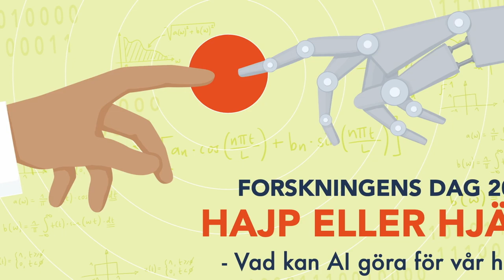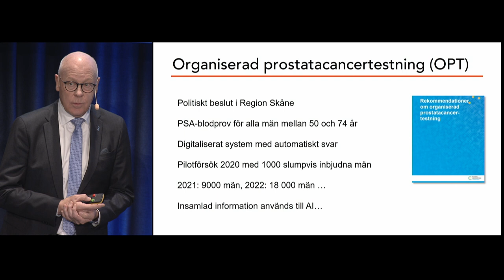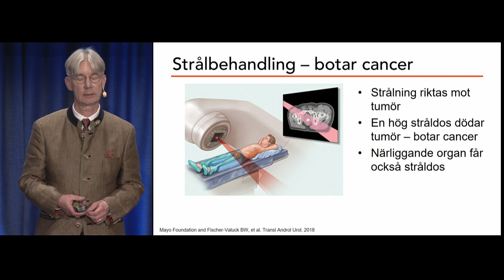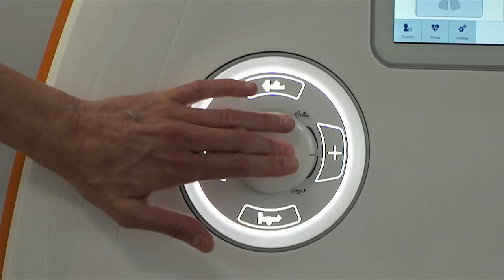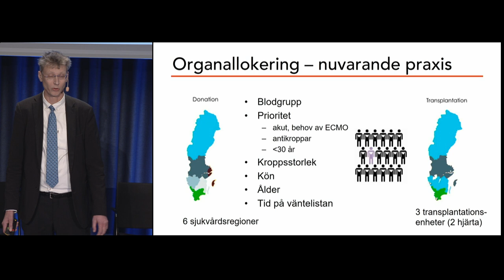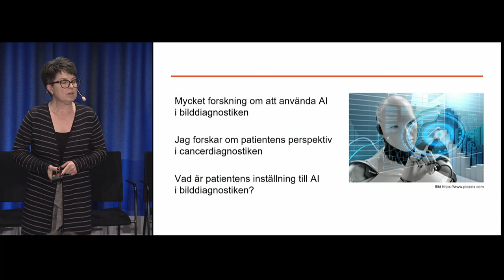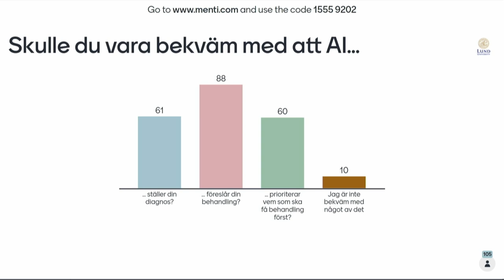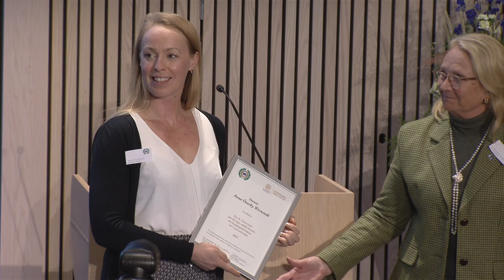Forskningens dag 2021 – Hajp eller hjälp? Vad kan AI göra för vår hälsa?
00:00 Intro
04:25 Film: Vad är egentligen AI, artificiell intelligens?
06:34 Einar Heiberg - AI – Hur går det till?
16:20 Sophia Zackrisson & Anders Bjartell - AI som stöd – från screening till behandling av bröst- och prostatacancer
31:37 Elin Trädgårdh - Fördelar med AI-baserad bildanalys vid spridd cancer
40:11 Lars E Olsson - Bättre strålbehandling med hjälp av AI
1:00:47 Film: Kommer AI helt att ersätta människor i hälso- och sjukvården?
1:03:38 Sonja Aits - Hur kan AI hjälpa oss att läsa medicinska texter?
1:11:19 Johan Nilsson - Rättvisare organtransplantation med AI
1:25:58 Anetta Bolejko - Vill patienten bli hjälpt av AI?
1:37:27 Panelsamtal: När AI tar plats i vården – hur ser vi på ansvar, kunskap och integritet?
1:58:47 Priscermoni: Eric K. Fernströms stiftelse

Artificiell intelligens har fått en ökande närvaro i våra liv och inte minst inom vården har man uppmärksammat möjligheten att använda AI. Men hur långt har vi kommit i användandet av AI? Och hur säkert är det?

Forskningens dag 2021 lotsade oss mot en bättre förståelse för vad AI kan användas till och vad det kan göra för vår hälsa. Vetenskapliga arrangörer för Forskningens dag 2021 var Sophia Zackrisson, Sonja Aits och Johan Nilsson.